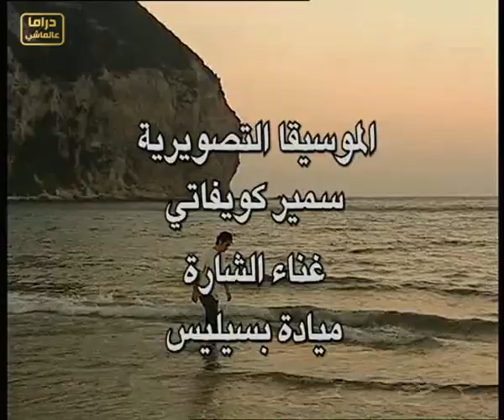أبناء القهر ـ بطولة | قصي خولي ـ بسام كوسا ـ باسل خياط | ـ الحلقة 20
بسام كوسا
سلمى المصري
تاج حيدر